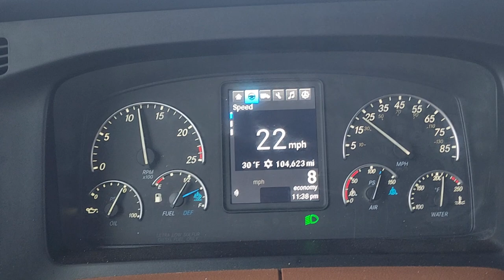Highway 80 truckee California very bad weather chain ⛓️ up